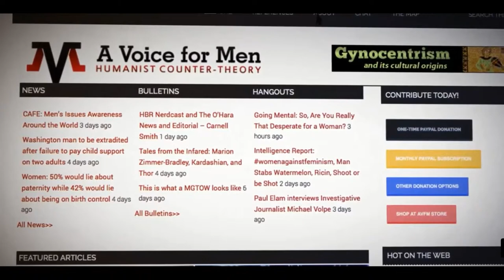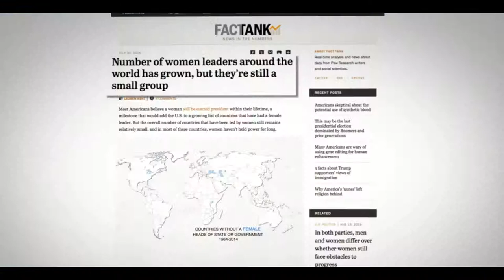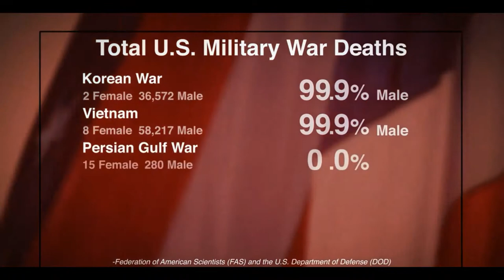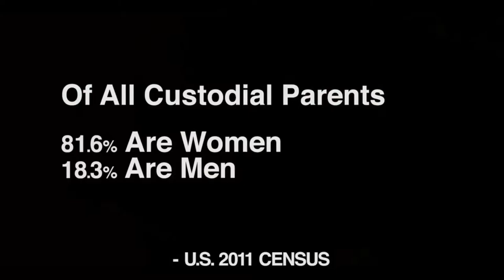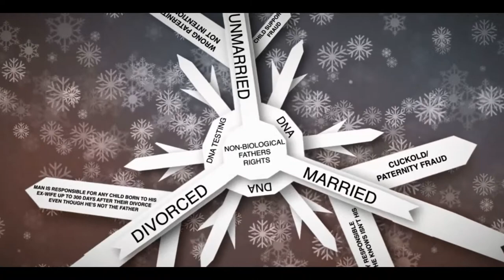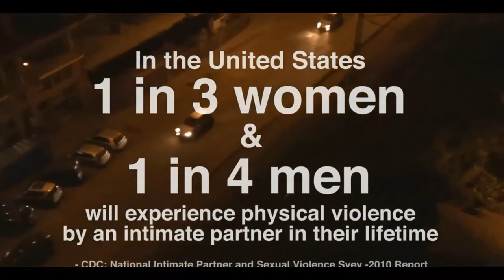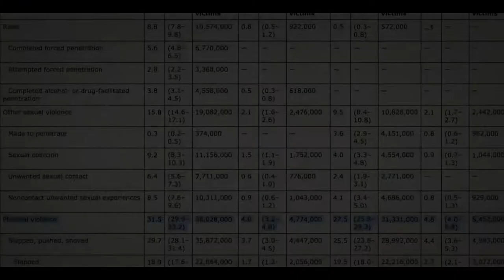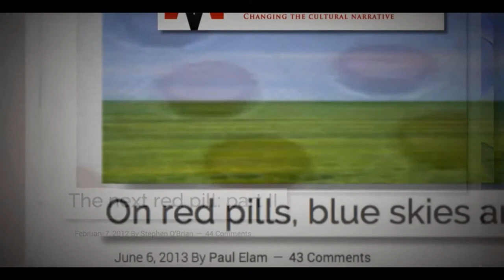Men's Right Movement vs Feminist | THE RED PILL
Please watch at 1.5x speed hehe!  =D

Most of the Feminists believe that Patriarchy causes gender inequality, while MRAs' (Men's Right Activists ) thought is that Patriarchy is the result of gender roles, which is vice versa.

Men's right activists admit the existence of patriarchy, and addressed that both men and women are victims of Patriarchal society, where men also yield to traditionally expected gender roles.

# 1. Men are trained to be disposable.
        93% of workplace fatalities are men.
        Most of the military war deaths are men.
        Male are sentenced 63% more prison time for the same crime
        as female.
        Men are more likely to get sentenced, prisoned and even
        executed when innocent.
        Women and children priority rule.

# 2 Limited Right about their Children
        Limited Decision right about having Children.
        Harder access to Children (After Divorce).
        Paternity Fraud

# 3  Protection from domestic violence.
        43% of domestic victims are men.
        Most Domestic Violence Shelters do not accept men, and only
        one shelter is specially for men.
        There's a blind spot when women do bad things.

Warren Farrell, The myth of Male power

Cheers!

Bear and Bread